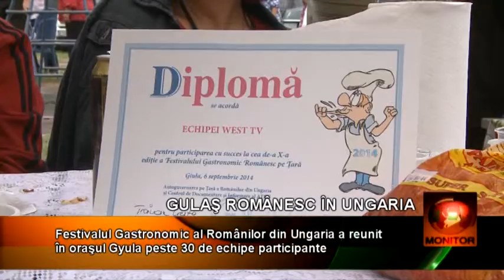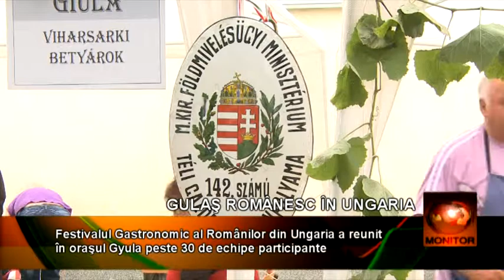festival gyula 08 09 beta